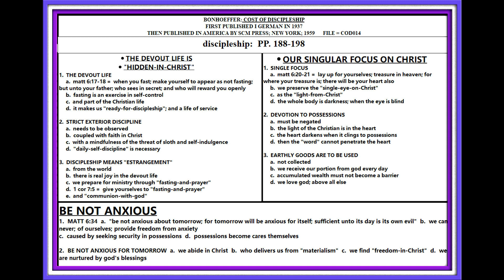BONHOEFFER: COST OF DISCIPLESHIP; PP. 188-198; THE DEVOUT LIFE; LESSON #014